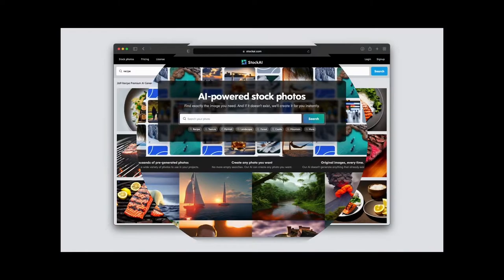Trailer StockAI.com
AI-powered stock photos. Find exactly the image you need. And if it doesn't exist, we'll create it for you instantly.